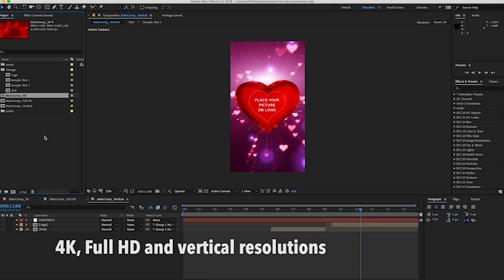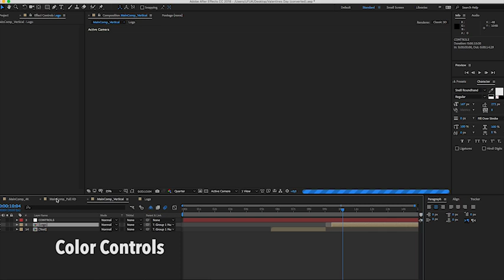Valentines Day Preview Video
Happy Valentine’s Day. You can use this project as a gift for Valentine’s day or special days.

Project features:

After Effects CS6, CC, 2014 and Above
Ultra HD (3840×2160), FullHD (1920×1080px), Vertical (1080×1920)
Add Custom Logo / photo / video & Change Text
Well Organized Structure
Universalized Expressions